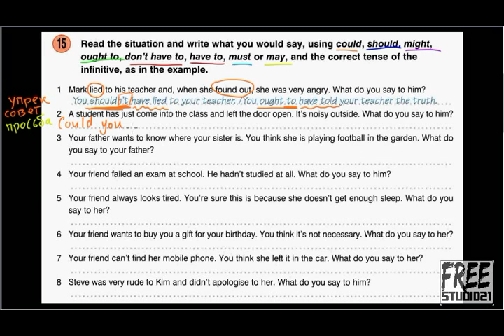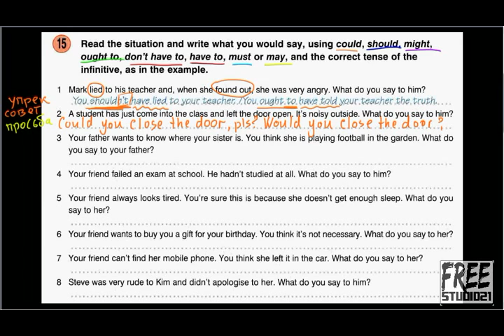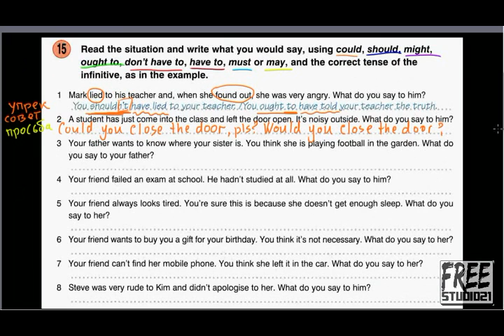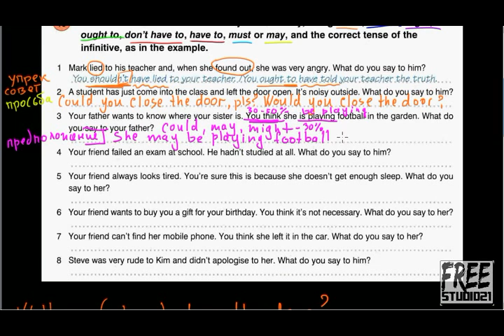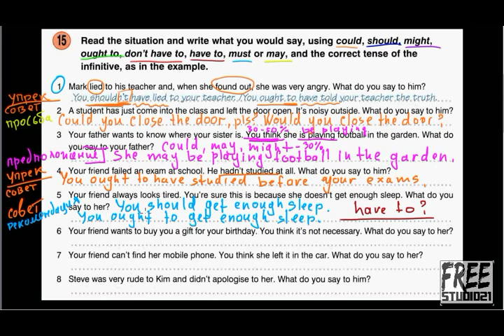Употребление модальных глаголов - примеры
Упражнение из книги Round-Up Grammar 6 на употребление модальных глаголов и их аналогов. Как высказать одну и ту же мысль, используя различные модальные глаголы и их заменители.